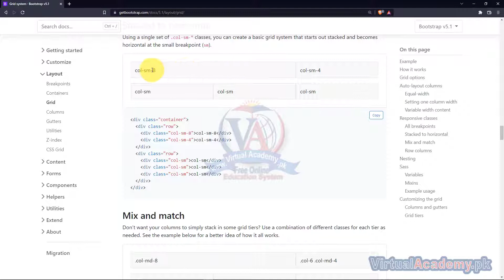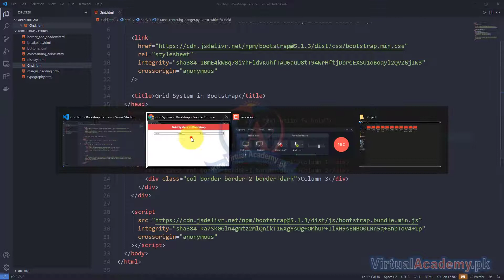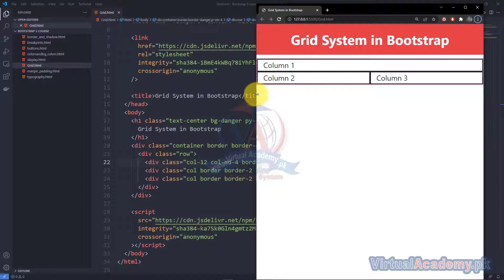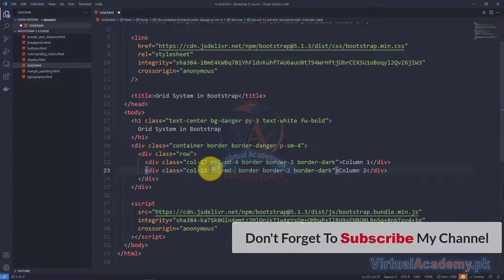Responsive Grid in Bootstrap | Bootstrap Complete Course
What You Will Learn:
✅ Master the fundamentals of Bootstrap 5
✅ Learn How to use bootstrap classes to style your website
✅ Learn Different Bootstrap classes
✅ Learn how to use Grid classes to make responsive websites.
✅ Learn how to Create Responsive forms using Bootstrap
✅ Learn How to use Pre built in Components of Bootstrap

OVERVIEW:
After completing the course on Bootstrap 5 you will be able to create Responsive website using Bootstrap classes. You will learn how to apply style to your website using css. You will be able to use bootstrap classes to style your website. You will also learn how to use pre built in Components of Bootstrap.

INTRODUCTION:
Bootstrap is the most popular HTML, CSS and JS library in the world. It is used to create awesome and responsive websites.  You can use it with any of the modern framework in order to create nice looking and mobile first websites. Bootstrap have pre built in classes which you can use to style your website.
It also has pre built in components like Navigation bar, Cards, Progress bar etc. which you can use to save your time in order to create your website.
PREREQUISITES:
Before starting this course, you should have a working knowledge of Following:
• Basic knowledge of HTML, CSS and JavaScript.

This training is compatible with Window 7, Window 8, Window 8.1, Window 10, Windows 11 and MAC operating system.

CERTIFICATION:
and get yourself certified in Bootstrap 5 Beginner to Advance, furthermore you'll have to meet the following criteria for earning this particular Registered Certification.

• After completion of Virtual Academy offered Bootstrap 5 Basic to Advanced
Online Learning Management
      System there will be final exam which comprises of 50 to 100 questions.

Course Contents

1. Introduction
• What is Bootstrap
• How to add bootstrap in your projects?
2. Utility Classes
• Colors and background colors
• Margin and padding classes.
• Text related classes
• Display classes
• Borders
• Flex
3. Content
• Typography
• Images
4. Layout
• Breakpoints
• Bootstrap grid Classes
• Containers
5. Forms
• Form control
• Checks and Radios
• Form Layout
• Select
5. Components
• Accordion
• Alerts
• Buttons
• Button group
• Card
• Carousal
• Collapse
• Dropdown
• Navbar
• Pagination
• Progress bar
• Scroll spy
• Spinners